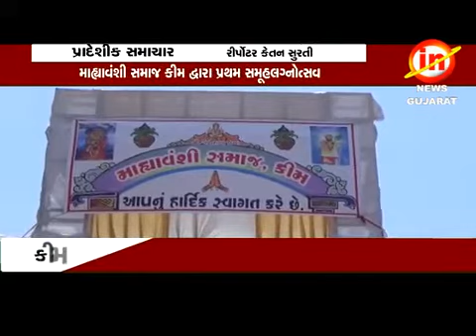માહ્યાવંશી સમાજ કિમ દ્રારા પ્રથમ સમૂહ લગ્નોત્સવ યોજાયો | તા. ૩૦-૦૪-૨૦૧૮ | સ્થળ- તપોવન વિદ્યાધામ,કિમ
માહ્યાવંશી સમાજ કિમ દ્રારા પ્રથમ સમૂહ લગ્નોત્સવ યોજાયો | તા. ૩૦-૦૪-૨૦૧૮ સોમવાર | સ્થળ- તપોવન વિદ્યાધામ,કિમ